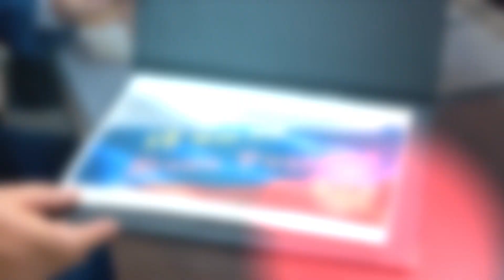Сотрудники «РН-Ванкор» провели самую высотную патриотическую акцию в Красноярске в честь Дня России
Офисное здание крупнейшего в регионе добывающего предприятия «Роснефти» является самым высоким в городе. Его высота составляет 120 метров. В ночь накануне праздника сотрудники компании зажгли окна небоскрёба в виде слова «РОССИЯ». Так красноярские нефтяники поздравили жителей города и всех граждан страны с Днём России!